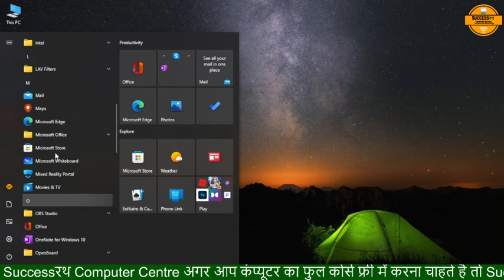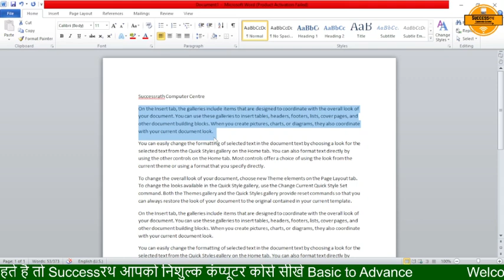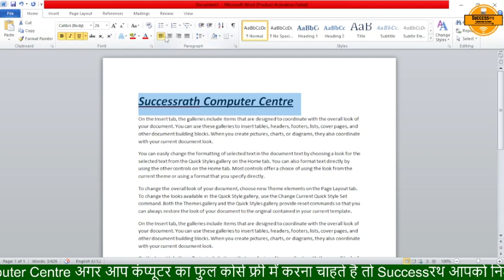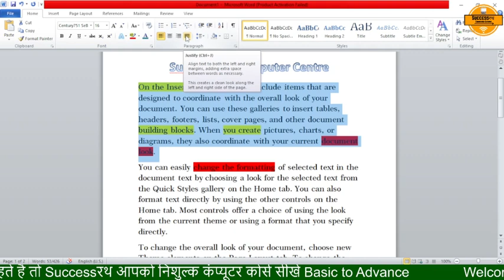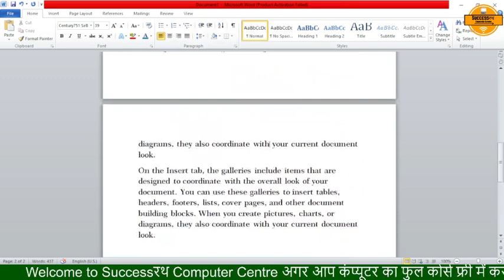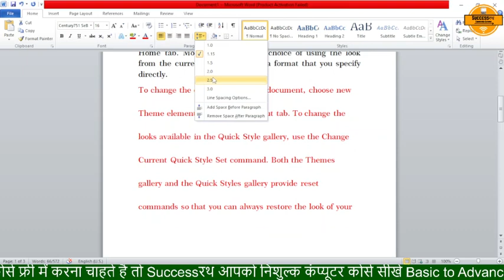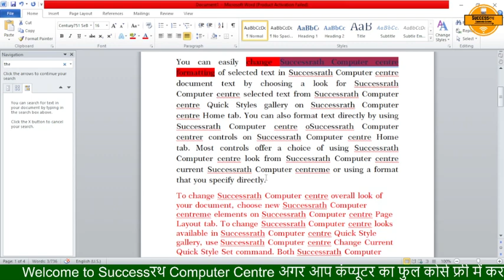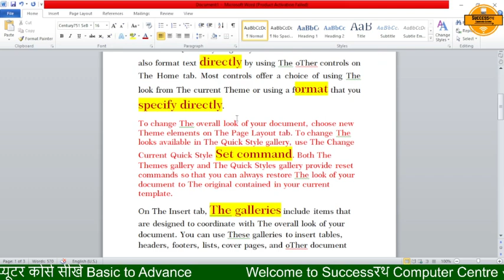Microsoft Office: Microsoft word kiya hota hai | MS Word Home Tab kaise use kare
Welcome to Successrath Computer Centre.
Agar aap computer ka Course Basic to advance level tak karna chahte hai to Successrath Computer Centre lekar aaya hai apke liye neshulk computer course basic to advance level.

jiske duvara ham apko nimn computer ke important part cover karwane wale hai.
* Paint
* Note Pad
* WordPad
* Microsoft Word
* Mricrosoft Excel
* Microsoft Power Point
* Internet
* Online Work
* Data Entry
* Pamplate making
* Certificate making
* Salary Shilp Making
* Date Sheet Making
* School Result Making
* Bill Shilp making
* Create Google form
* More
Best Regards
SuccessRath Computer Centre